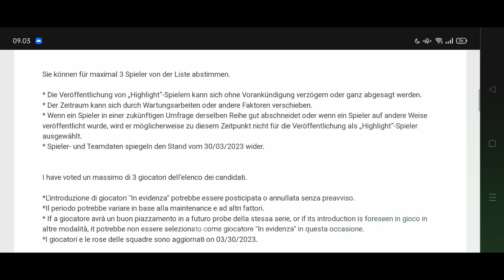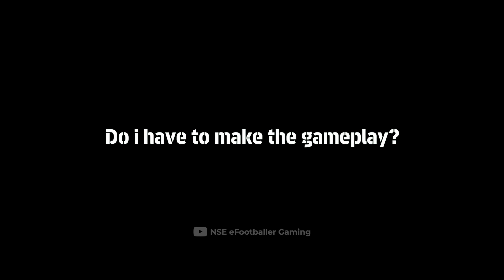MENDY New Chelsea Club Pack Opening MAX RATING eFootball 2023 Mobile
Let's Play eFootball with Style.. 👌

pes 2023
efootball mobile
the weak team vs the stronger team
new card efootball
ake efootball
xhaka efootball
pulisic efootball
courtois efootball
messi efootball
lionel messi efootball
robbie keane efootball
lampard efootball
lisandro martinex efootball
de gea efootball
szczesny efootball
locatelli efootball
tomori efootball
skriniar efootball
salah efootball
onana efootball
havertz efootball
king kai havertz efootball
kai havertz efootball
koulibaly efootball
chelsea efootball
tottenham efootball
joao felix efootball
sommer efootball
jorginho efootball
weghorst efootball
danjuma efootball
sommer efootball
manchester united efootball
weghorst efootball
griezmann efootball
morata efootball
oblak efootball
de paul efootball
robertson efootball
arnold efootball
luis diaz efootball
odegaard efootball
havertz efootball
new strips efootball
mount efootball
rudiger efootball
benzema efootball
valverde efootball
kante efootball
mudryk efootball
mendy efootball

Édouard Mendy